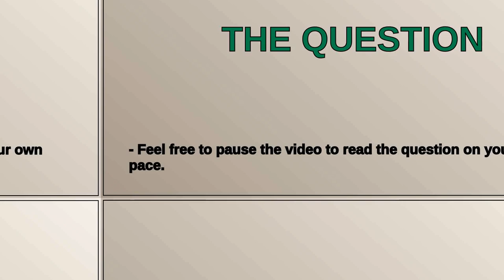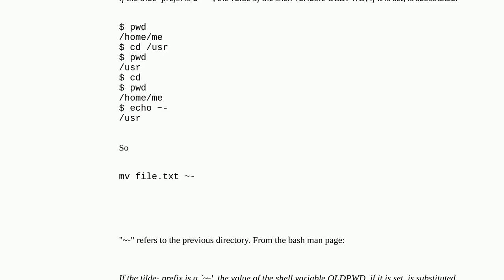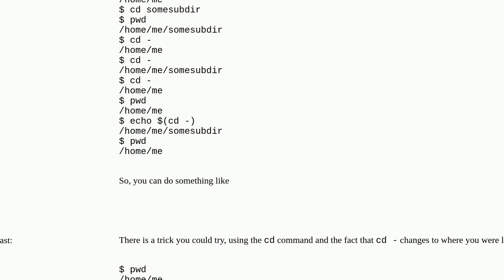Apple: Terminal: How to move files to the last used directory conveniently?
Terminal: How to move files to the last used directory conveniently?

A special thanks goes out to the community

  command-line zsh bash